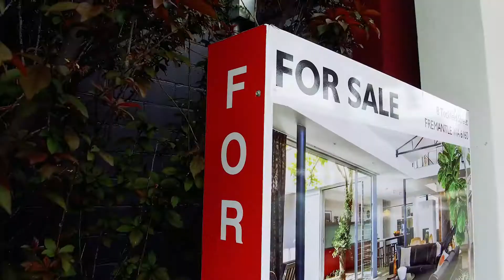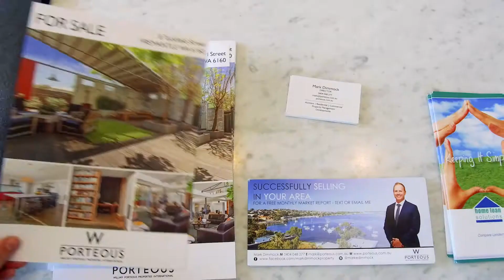Mark Dimmock Agent Profile Video